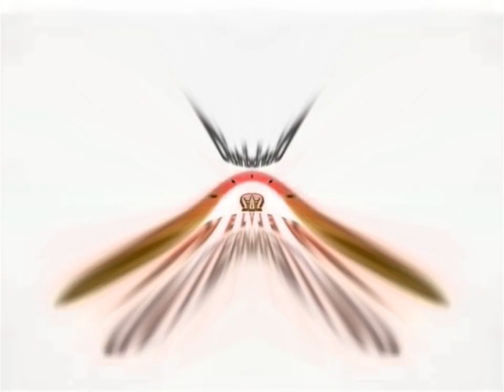Frustrated nelvana logo history v2